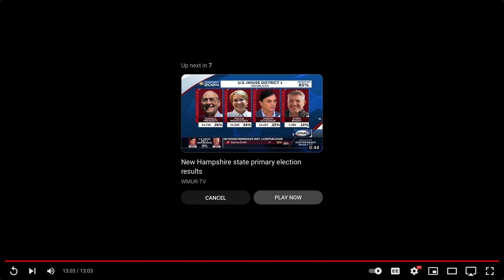Screen Recording 2024 09 11 at 3 00 45 AM